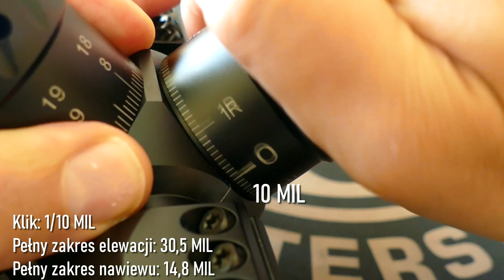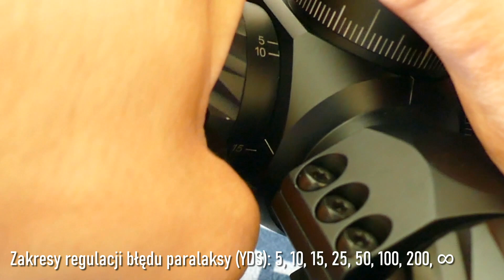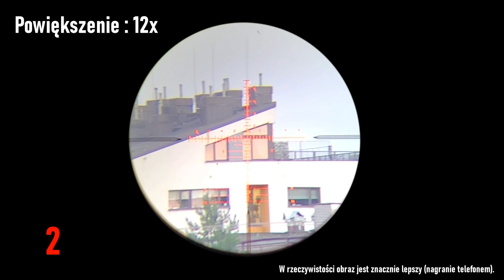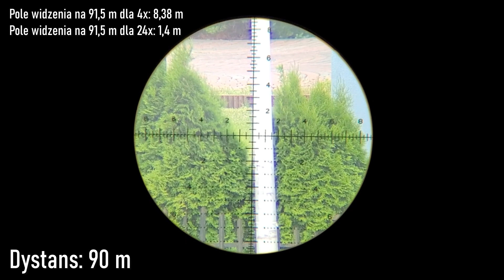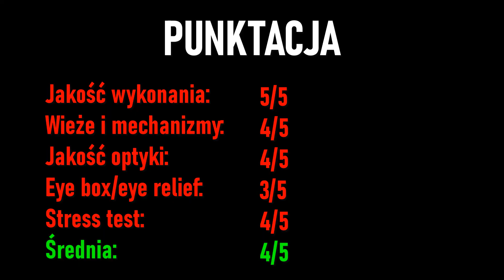#30 Discovery Optics 4-24x50 FFP SFIR HD - nietypowy kompakt.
00:00 - 00:41 Wstęp
00:42 - 02:11 Jakość wykonania
02:12 - 05:18 Wieże i mechanizmy
05:19 - 07:06 Jakość optyki
07:07 - 08:54 Eye box/eye relief
08:55 - 11:44 Stress test
11:45 - 14:57 Podsumowanie
14:54 - 15:14 Punktacja

Link do Ali